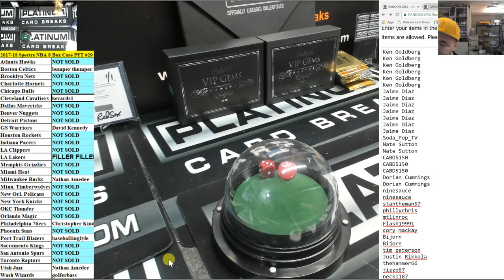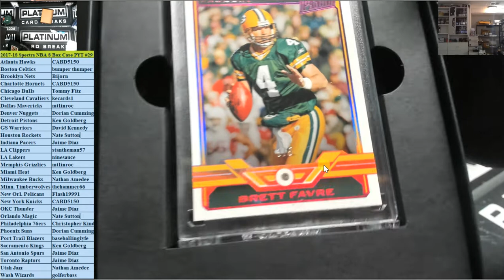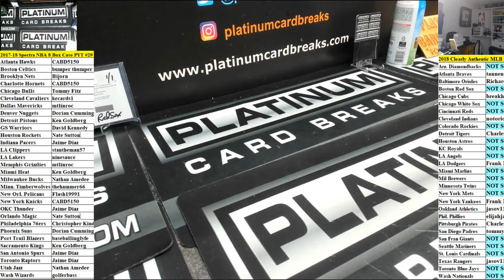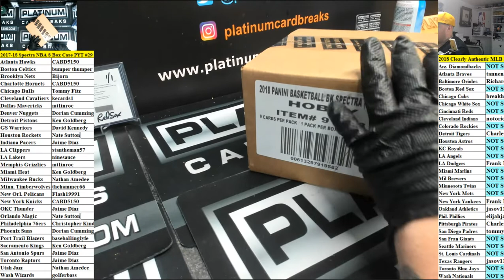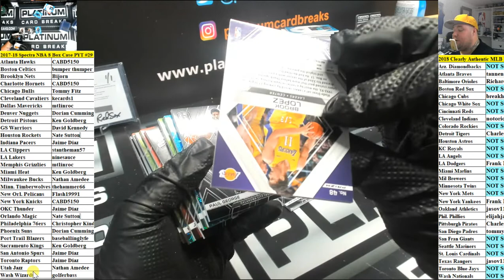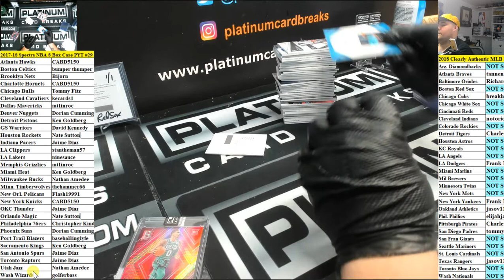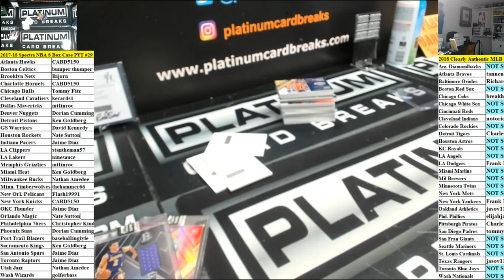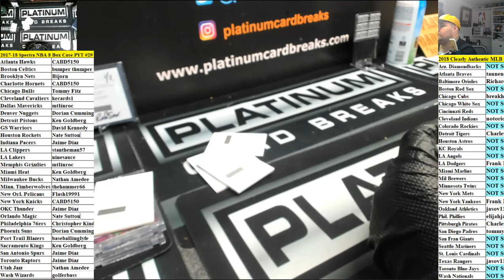2017 18 Spectra NBA 8 Box Case PYT #29